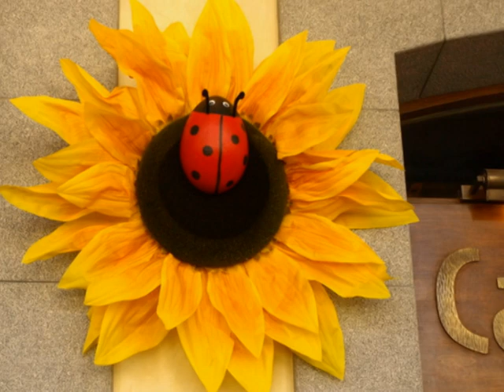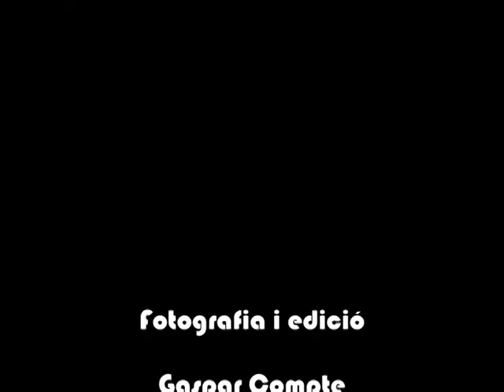Girona, temps de flors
Imatges d'arxiu de les edicions dels anys 2014 i 2015´
Sardana del mateix títol de Eduard Font.